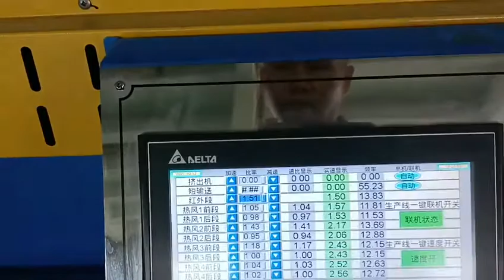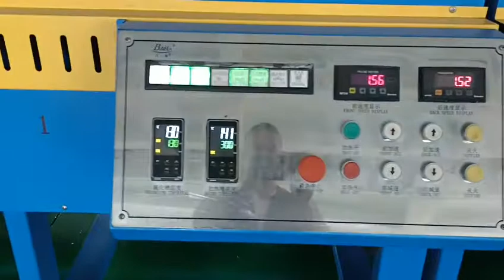one extrusion head with 12 insluation pipes for our vietnam customer-whatsapp:8613967618405